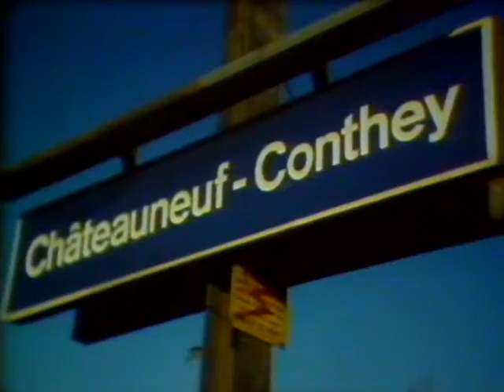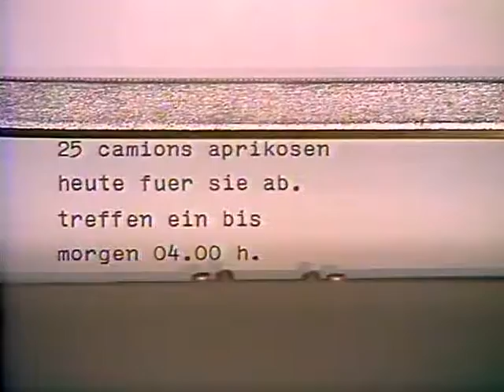Coop Mittwochstudio, Folge 198 vom 17. Juni 1981